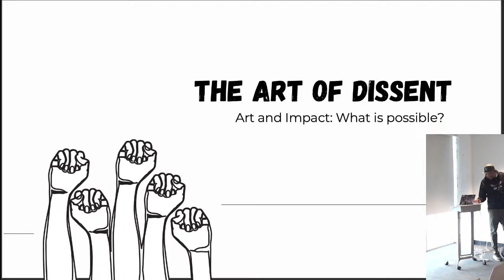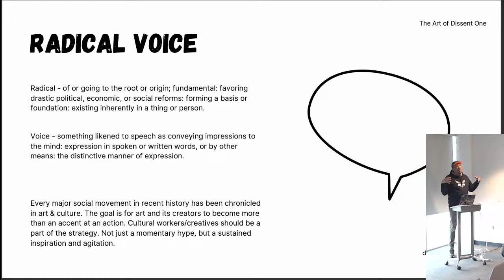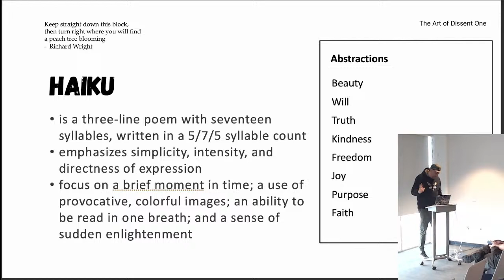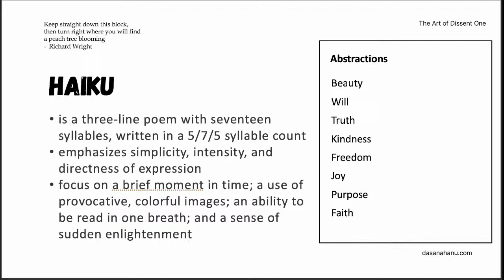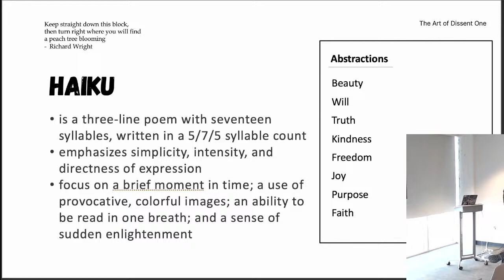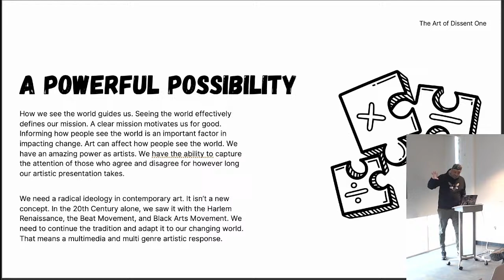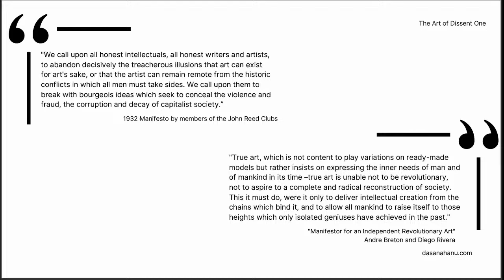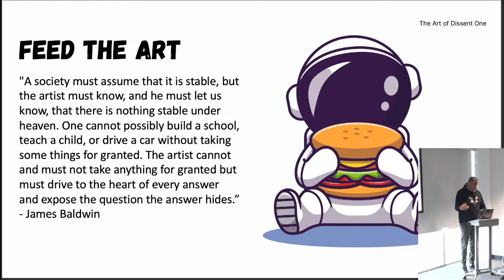Living Futures Saturdays 4/6/24 - Cultural organizer Dasan Ahanu and writer Kate Schapira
Living Futures Saturdays is a monthly event series presented by The School for Living Futures that features climate-engaged presenters from a variety of disciplines. Join us as we listen, learn, and create community and new knowledge.

Held live Saturday, March 6th at the American Underground in Durham, North Carolina, this event features presentations from writer and professor Kate Schapira, as well as cultural organizer Dasan Ahanu, followed by community conversation and connection.